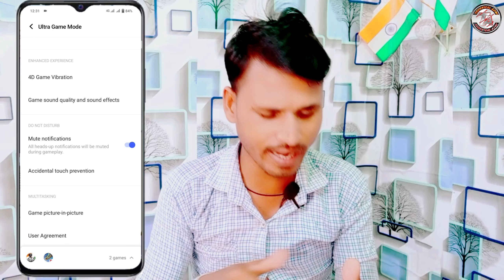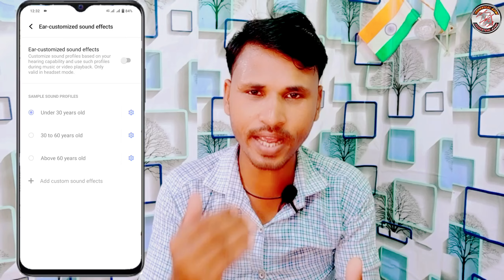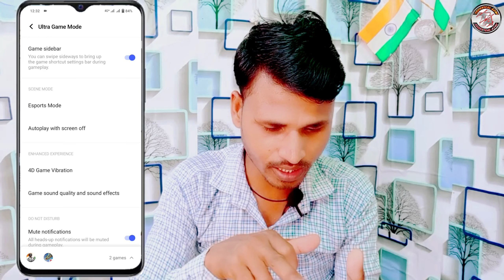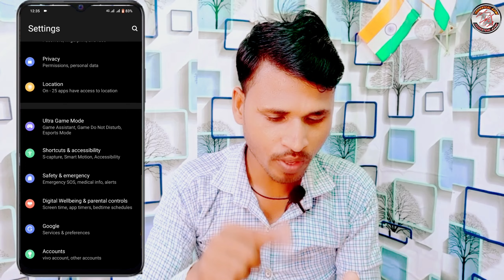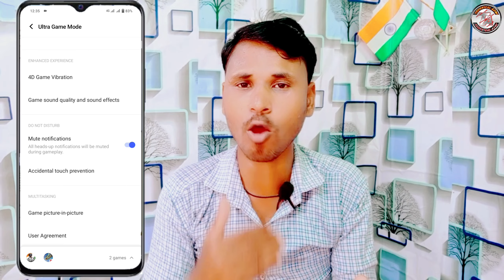How To Use Ultra Game Mode Setting On Vivo y21 | Vivo y21 Use Ultra Game Mode Mute Notification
1 😅 Vivo y21 ultra game mode setting kaise use Kare
2 How To Use Ultra Game Mode Setting in Vivo y21
3 Vivo y21 funtoosh Os 12 ultra game mode setting
4 How To Mute Notification Setting in Vivo y21
5 vivo y21 ultra game mode settings
6 vivo y21 ultra game mode background call

0:00 intonation
1:24 Vivo y21 Use ultra game mode setting
2:42 Vivo y21 ultra game mode setting kaise use Kare
4:54 Vivo y21 ultra game mode in free fire voice changer